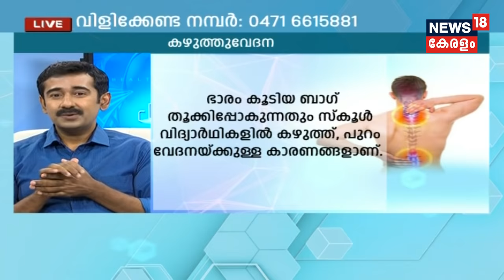Dr Q: കഴുത്തുവേദനയും നീരിറക്കവും- ഹോമിയോപ്പതി | Neck Pain | Dr Rajesh Kumar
Watch the latest episode of Dr.Q, the telemedicine show, in which Dr. Rajesh Kumar, Homeo Medical Officer, speaks about Neck pain.